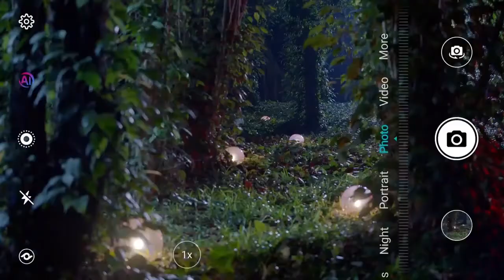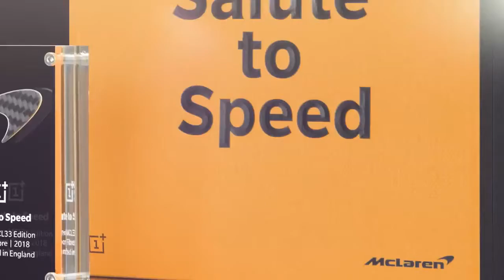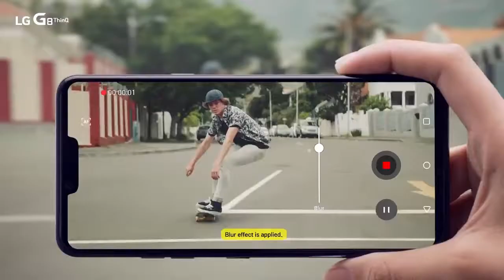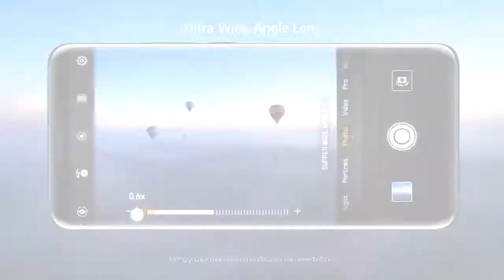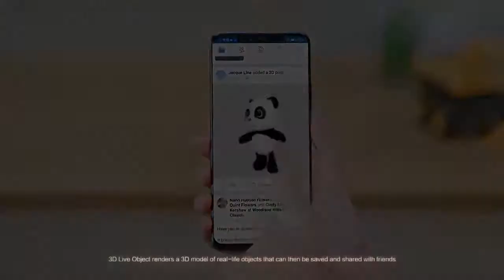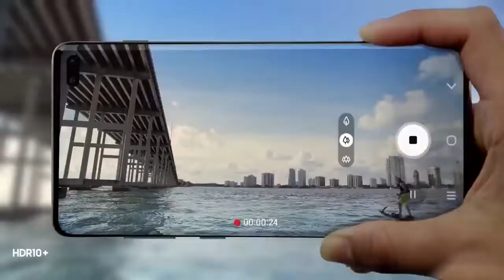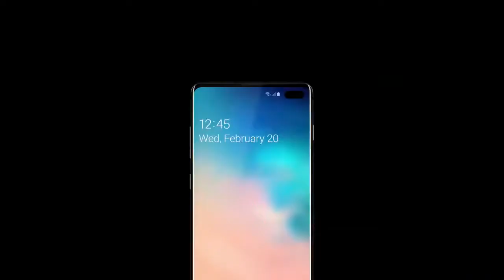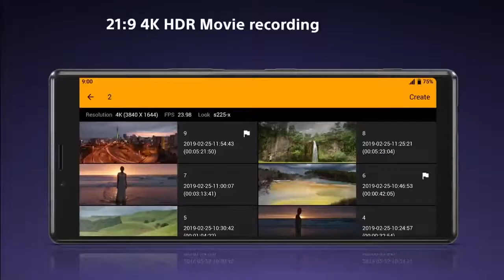TOP 10 Best PUBG Gaming Smartphone in 2019 12GB RAM 512GB ROM Steve Tech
Steve Tech
TOP10 Best Smartphone To Buy In 2019 ..All Smartphone is good  quality ,AI Feature Camera , 4G and 5G Network, 4/6/8/10/16 GB RAM,64/126/256/512/1TB GB Storage, unique design,  better performance and good battery backup.As in this year,it is a very good time to buy a new phones.
 TOP 10 Best Smartphones 2018 ! (4K @960fps, 6/8 GB RAM )